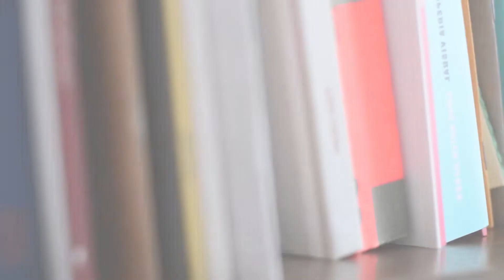Rosa Araújo - Como escrever? - Estratégias Narrativas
Terceiro vídeo da série de entrevistas com Rosa Araújo, em que ela responde: como escrever?

Rosa Araújo nasceu e vive em Belo Horizonte. É formada em Artes Plásticas pela Escola Guignard, onde também cursou a pós-graduação Arte e Contemporaneidade. Participou da exposição coletiva na Biblioteca Pública do Estado de Minas Gerais com o trabalho "Escaninhos para questões não secretas" e realizou as exposições individuais "A fala não é cega tampouco a visão é muda" na galeria Kolams e "Quando a água preenche um instante" no Ateliê Artenova em Belo Horizonte.  Seu trabalho Linguagem dos objetos de uma casa foi mapeado pelo Programa Rumus do Instituto Itaú Cultural. Primeiro vídeo da conversa que tivemos por aqui.

Estratégias narrativas é um espaço em Belo Horizonte que oferece cursos, oficinas, palestras e conversas sobre a escrita e a literatura. No nosso canal do youtube, conversamos com autoras e autores daqui e de lá.

Vídeo por Papelícula imagens por Bianca de Sá e Mariana Zande, edição por Mariana Zande.